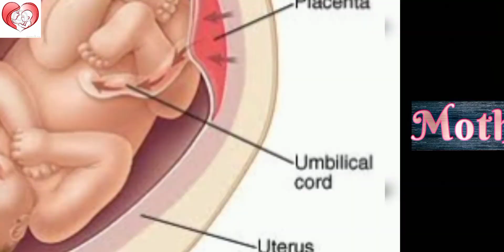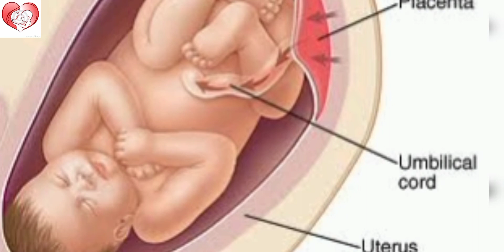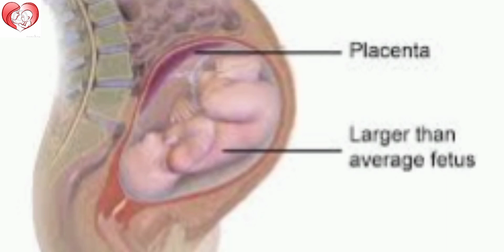Gestational Diabetes/High Sugar level in pregnancy/Effects on baby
In this video we have described about Gestational diabetes in Malayalam.

what is gestational diabetes
-Gestational diabetes is high blood sugar in pregnant women who haven't had diabetes before.
➡️gestational diabetes in Malayalam
➡️gestational diabetes in pregnancy
➡️high blood sugar level in pregnancy
➡️when gestational diabetes is seen on pregnant ladies
➡️what are the effects of gestational diabetes on baby
➡️what is macrosomic baby
➡️what is polycythemia
➡️is gestational diabetes caused by diet
➡️how to control gestational diabetes naturally in pregnancy
➡️how to manage risk of gestational diabetes during and after pregnancy
➡️how to manage risk of baby in gestational diabetes

Symptoms in Pregnancy when to see a doctor

📌Missed Abortion, No Heartbeat seen what does it mean

📌Breast care📌Tips to cure Nipple crack, nipple sore.

📌Vaccination in babies / കുഞ്ഞുങ്ങളുടെ പ്രതിരോധ കുത്തിവെപ്പ് അറിയേണ്ടതെല്ലാം)

gender predictions / ഗർഭസ്ഥ ശിശു ആണോ പെണ്ണോ അറിയേണ്ടതെല്ലാം

signs of pregnancy before missed period

test ചെയ്തപ്പോൾ ഒരു മങ്ങിയ വര റിസൾട്ട് പോസിറ്റീവ് ആണോ,pregnancy symptoms but negative pregnancy result.

trouble in pregnancy and after delivery

Care/ ഈ ലക്ഷണങ്ങൾ ഉണ്ടെങ്കിൽ ഉടനെ ഡോക്ടറെ കാണിക്കണം

to reduce bellyfat with only one ingredient

ഉള്ള മണ്ണ് തിന്നുന്ന സ്വഭാവം കാരണങ്ങളും പരിഹാരമാർഗങ്ങളും

ശരിയായ തൂക്കം മനസ്സിലാക്കാം /baby weight chart according to age

for babies aged 1 yr and below

for babies aged 1 -3 yr

10 tips to get pregnant faster and also tips to get pregnant with Irregular periods

📌Tips to get pregnant Faster
Keep Watching next videos and supporting us.

This video is made for patient education purpose only. For any medical problem it is advised to consult a doctor and take treatment as advised by your doctor. This information should not be used for diagnosis or treatment of any medical problem or disease. Expert professional care is must. The intention of making these videos is just to increase awareness and knowledge of general public regarding health issues. This is not at all a substitute of patients going to hospital and taking treatment by a doctor after getting clinically examined.

THANKING YOU♥💞💞